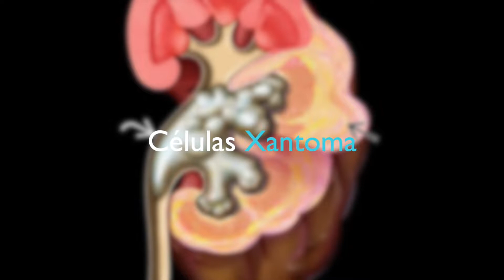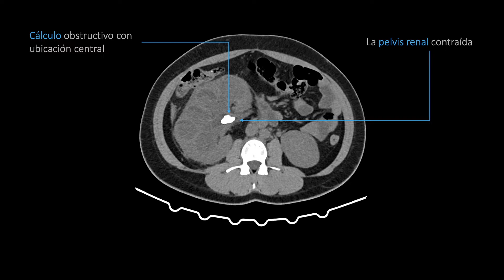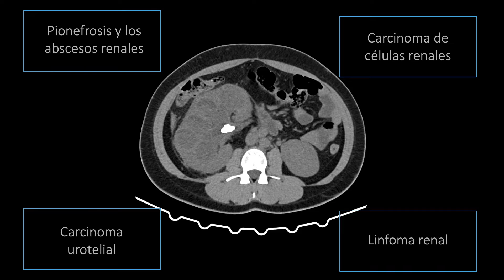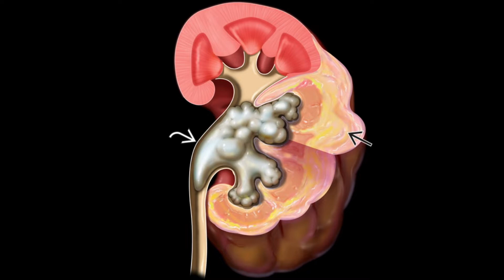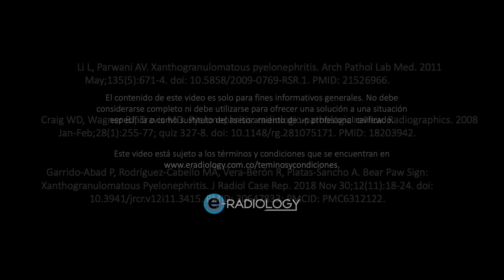Dolor ABDOMINAL agudo 🧑🏻‍⚕️| Caso clinico RADIOLOGIA 👍🏻| CALCULO renal? | PIELONEFRITIS?🤔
🧑🏻‍⚕️ Te presento el siguiente CASO CLINICO:  👩🏼‍🦳  MUJER de 35 años con DOLOR ABDOMINAL AGUDO cuyo DIAGNÓSTICO final fue una PIELONEFRITIS XANTOGRANULOMATOSA 🤓.  Te invito a que lo revisemos juntos: APRENDEREMOS mucho de él 👍🏻.

00:00 Presentación del caso.
00:24 Urotomografía (UroTC): revisión de imágenes.
02:24 Pielonefritis xantogranulomatosa (revisión de tema).
03:26 Características imagenológicas de la pielonefritis xantogranulomatosa.
04:35 Diagnósticos diferenciales.
05:24 Complicaciones de la pielonefritis xantogranulomatosa.
05:43 Manifestaciones clínicas (síntomas) y factores de riesgo.
06:00 Tratamiento.
06:14 Bibliografía.

🧑🏻‍⚕️ Si te gustó el video te invito a 🔥SUSCRIBIRTE a este canal,  a darnos un like 👍🏻 y a activar la campana de notificaciones 🔔 para que estés enterado de nuestras más recientes publicaciones.

🧑🏻‍⚕️Te invito a que me dejes tus comentarios, dudas, ideas o sugerencias 👍🏻.

Caso publicado EN RADIOPAEDIA.ORG 🧑🏻‍⚕️. Para citarlo:
Cardozo Vélez Y, Xanthogranulomatous pyelonephritis. Case study, Radiopaedia.org (Accessed on 17 Nov 2022)

:::::::::::::::::::::::::::::::::::::::::::::::::: 🇬🇧 ENGLISH VERSION 🇬🇧 :::::::::::::::::::::::::::::::::::::::::::::::::::::

Presentation:
👩‍🦳 Female 35 years.
Right flank pain.

Findings:
The right kidney is enlarged, however, it retains its kidney-shaped morphology. It identifies an obstructive stone at the level of the renal pelvis that reaches 2 cm in diameter. The major calyces are dilated, with the presence of hypodense content inside (16 HU). These generate the sign "paw sign". The renal cortex is thinned, the perirenal fat is striated, and Gerota's fascia is thickened. However, perirenal collections are not observed.

The left kidney also presented an obstructive stone in the ureteropelvic junction, in addition to other non-obstructive punctate stones in its major calyces.

Discussion:
Xanthogranulomatous pyelonephritis (XGP) is a rare chronic infection involving the kidney and adjacent tissues, characterized by the destruction of the renal parenchyma and its replacement with lipid-laden histiocytes (xanthoma cells) and granulomatous infiltrates (1). This is generally associated with the prolonged presence of an obstructive stone (75%) and chronic urinary infections (1,2).

Computed tomography (CT) is the most accurate diagnostic tool for its diagnosis, with a sensitivity close to 84% and an excellent ability to assess the extent of the disease; which is essential data for planning therapy (1,2). Its main imaging characteristics are the presence of an obstructive central stone (in most cases with a staghorn appearance) inside a contracted renal pelvis, increased kidney size with preservation of its kidney-shaped morphology and circumscribed contours, expansion of the renal calyces with low-attenuation material inside (paw sign) (3) and, in some cases, perinephric extension (2).

The pathogens that are generally involved are E. Coli and Proteus mirabilis (1,2). Although S. Aureus, Klebsiella and Pseudomonas can also be isolated. However, in 40% of cases, the urine culture is negative (1).

Its main differential diagnoses are pyonephrosis, renal abscesses, renal cell carcinoma and urothelial carcinoma (1).

Depending on the location of the stone, XGP can be diffuse or focal, with the diffuse form being the most frequent (80-90%)(1,2).

Possible complications include psoas abscess, nephrocutaneous fistula, nephrocolonic fistula, and perinephric abscess (1).

Its incidence is higher in female patients who are between the fifth and sixth decades of life (1). The most frequent symptoms are abdominal or flank pain, fever, haematuria, palpable mass and weight loss (1). Diabetes mellitus is a risk factor (2). Treatment is generally surgical (nephrectomy) and antibiotic therapy (1).

REFERENCES:

1. Li L, Parwani AV. Xanthogranulomatous pyelonephritis. Arch Pathol Lab Med. 2011 May;135(5):671-4. doi: 10.5858/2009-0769-RSR.1. PMID: 21526966.
2. Craig WD, Wagner BJ, Travis MD. Pyelonephritis: radiologic-pathologic review. Radiographics. 2008 Jan-Feb;28(1):255-77; quiz 327-8. doi: 10.1148/rg.281075171. PMID: 18203942.
3. Garrido-Abad P, Rodríguez-Cabello MÁ, Vera-Berón R, Platas-Sancho A. Bear Paw Sign: Xanthogranulomatous Pyelonephritis. J Radiol Case Rep. 2018 Nov 30;12(11):18-24. doi: 10.3941/jrcr.v12i11.3415. PMID: 30647833; PMCID: PMC6312122.